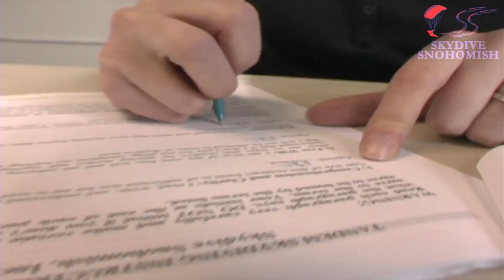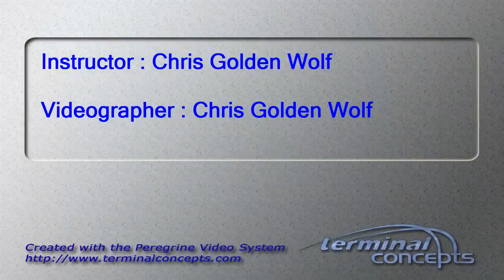Tanner Leatherwood's Tandem skydive!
Tanner Leatherwood's tandem skydive at Skydive Snohomish!